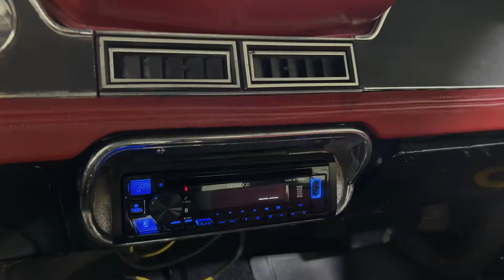1967 FORD MUSTANG 200 Horsepower 289ci 2V V8 Hardtop Custom First Generation - For Sale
Have a look at this Super Nice, Restored, Customized, Rust Free, Adult Owned, & Real Fun to Drive 1967 Ford Mustang Hardtop Coupe with Black Exterior Paint on Custom two tone Black on Red Interior Upholstery. @TXAutogroup

This Mustang is Equipped with the Optional 200Horsepower 289ci 2V V8 Engine Paired with 4-Speed Standard Transmission.

Services done by TX Auto Group Service: Holley Model 4150 Aluminum Double Pumper Carburetors Installed, Oil & Filter Changed, all fluids checked & topped off if needed.